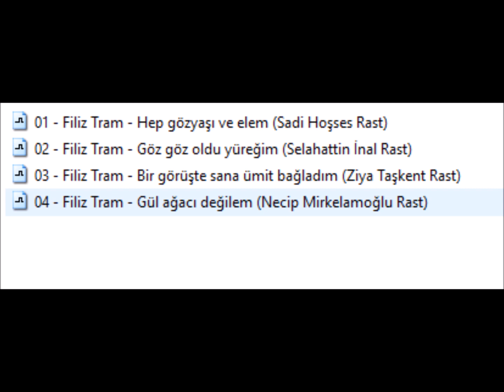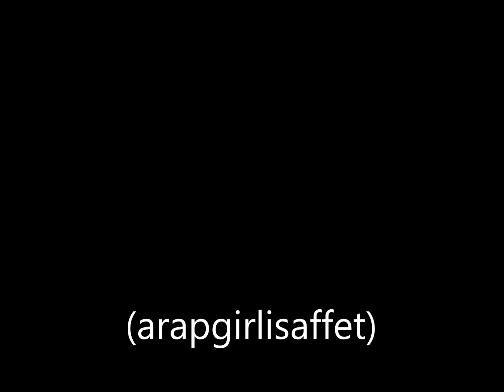Filiz Tram Göz göz oldu yüreğim (arapgirlisaffet)